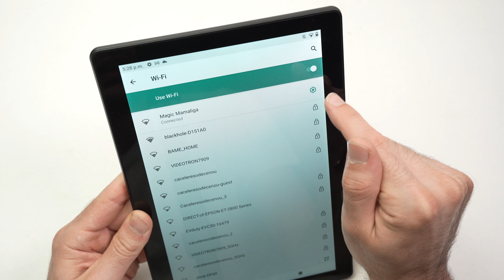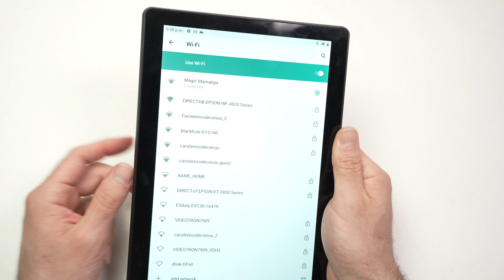Onn Tablet Pro: How to Fix Wifi Not Working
I will show you step by step how to fix if the wifi on your Onn Tablet Pro is not working or has troubles connecting and staying connected.
↓↓Amazon links↓↓
►Onn 11 Tablet Pro Case
►Onn 10.4 Inch Tablet Pro Case
►Screen Protector Compatible with Onn 10.4" Tablet Pro
►Apple USB-C to USB Adapter
►SanDisk 128GB Ultra Dual Drive USB

Due to factors beyond my control, I cannot guarantee against improper use or unauthorized modifications of this information. I assume no liability for property damage or injury incurred as a result of any of the information contained in this video. Use this information at your own risk. I recommend safe practices when working on any product and or with tools seen or implied in this video. Due to factors beyond my control, no information contained in this video shall create any expressed or implied warranty or guarantee of any particular result. Any injury, damage, or loss that may result from improper use of these tools, equipment, or from the information contained in this video is the sole responsibility of the user and mine. Since I am not a specialist, please consult a professional for any help. The content of this video is for information only.